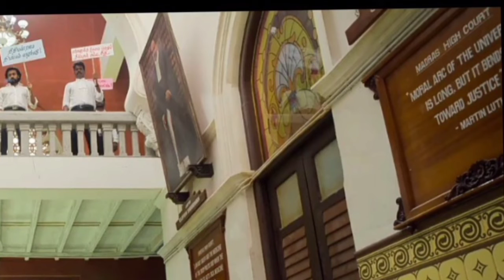Jai bhim Trailer Review & Hidden details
Jai bhim movie trailer hidden details | Suriya | ASR Jaibhim Suriya Jaibhimtrailer .

Jai bhim trailer hidden details | And review in tamil | JAI BHIM | Jai bhim | Jai bhim review and hidden details In ASR | Jai bhim review and hidden details In tamil | Jai bhim trailer hidden details | Jai bhim story | Jai bhim trailer hidden details and review | Jai bhim trailer | Jai Bhim (transl. Victory for Bhim [or] Long live Bhim) is an upcoming Indian Tamil-language legal drama film directed by T. J. Gnanavel and produced by 2D Entertainment. The film stars Suriya, Prakash Raj, Rajisha Vijayan and Lijomol Jose. Based on a real life incident held during 1993, it follows Senggeni and Rajakannu, a couple from the Irular caste. The latter was convicted by the police due to some unfortunate events, and was later missing from the police station. Senggeni seeks the help of an advocate Chandru to seek justice for her husband.